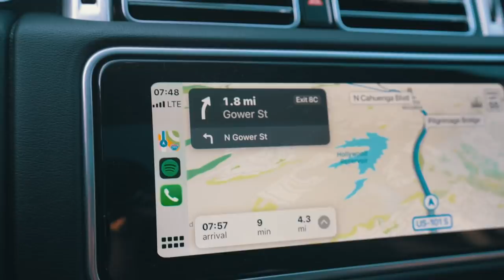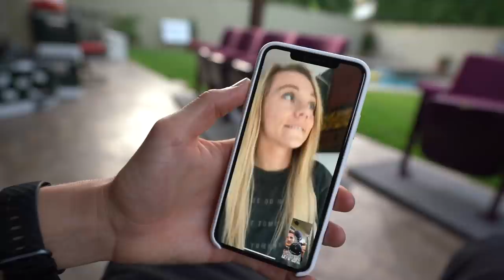Spying on My Roommates Date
Mark Dohner hidden camera prank secretly filming Pierson Fode and Saxon Sharbino on a date... stream my song 3 SUM!

 mark dohner